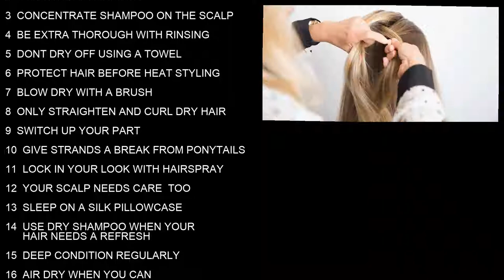Hair serum beard growth oil hair colour shampoo hair fall treatment